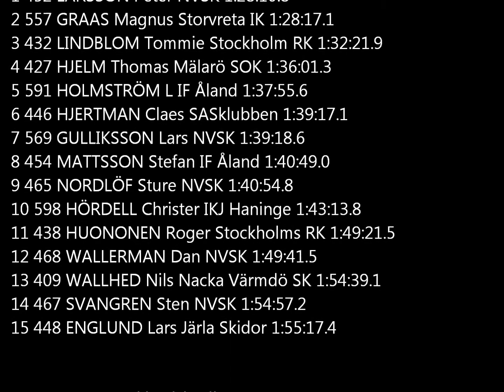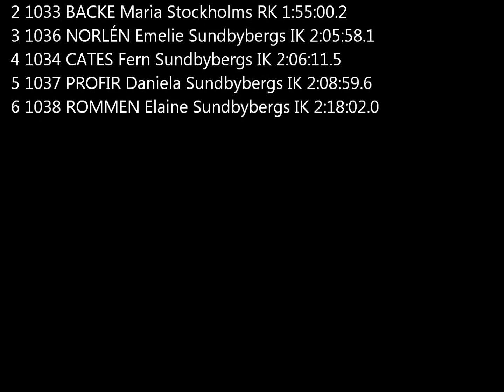SthlmDM2013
DM Rullskidor Värmdörullen 2013